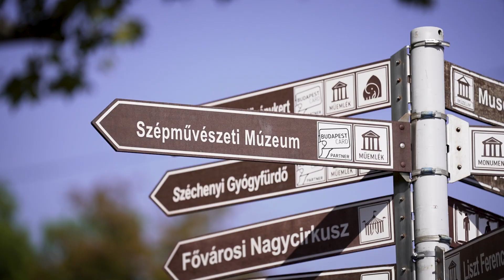Minden készen áll a Budapesti Demográfiai Csúcsra